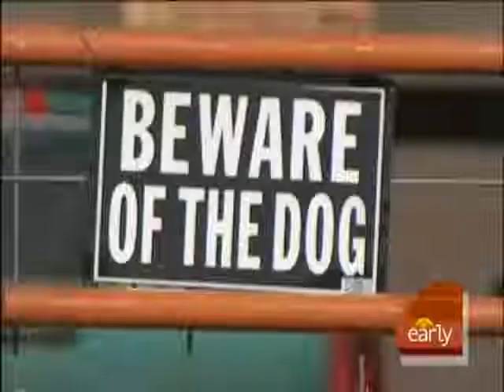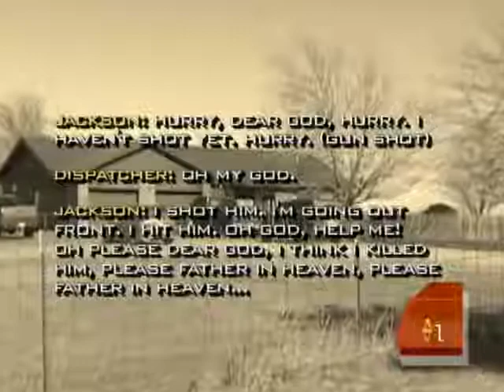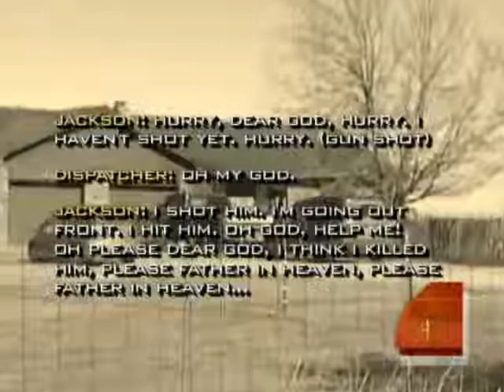Woman on 911 Call Shoots Intruder and saved her own life.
I am not a gun advocate, nor am I pro gun but this video confirms once again that responsible people do responsible things. It's a'll about educating responsibility which is shrinking in America.